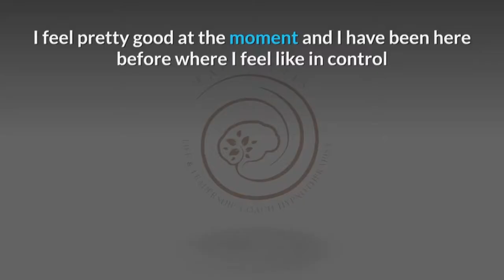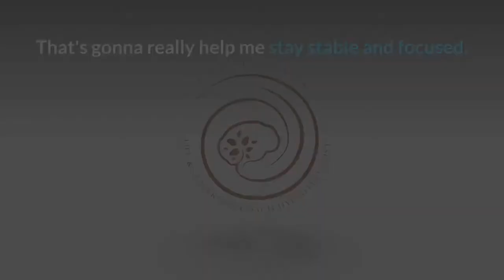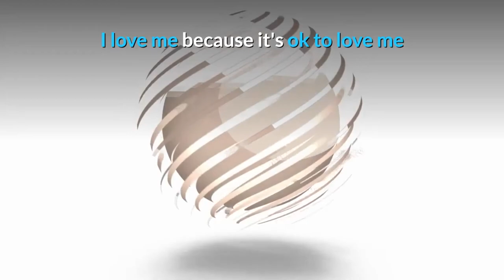Reprogram Your Subconscious Mind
Hypnosis To Reprogram Your Subconscious Mind offers an intimate glimpse into the life-changing journey of clients who have experienced Lai's unique clearing sessions.

Witness firsthand the profound transformations immediately following their hypnotherapy, highlighting the power of hypnosis to eradicate negative emotions, influences, and limiting beliefs.

to discover how you can undergo a significant personal transformation, shedding the burdens of your past to revel in the life you love.

Our distinctive method not only helps individuals learn from their past experiences but also assists them in releasing and transcending them.
This transformative process leads to a future where increased confidence, greater clarity, and profound self-awareness become the new norm. If you're poised to welcome change and seek a life filled with freedom and love, this video marks the beginning of your journey toward liberation and fulfillment.